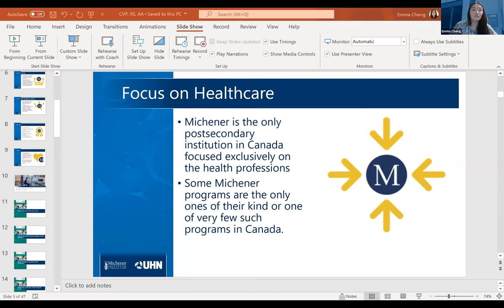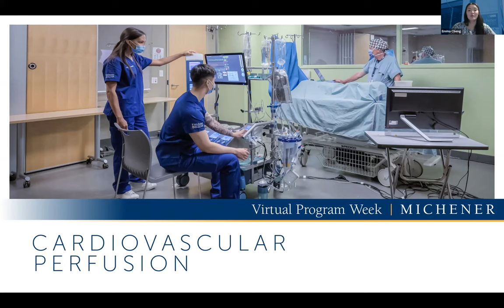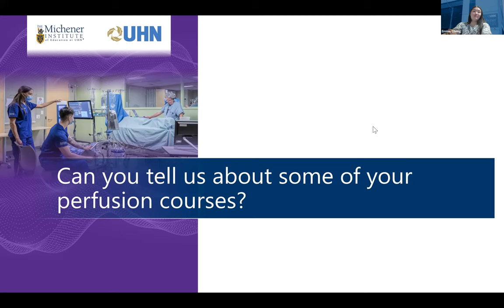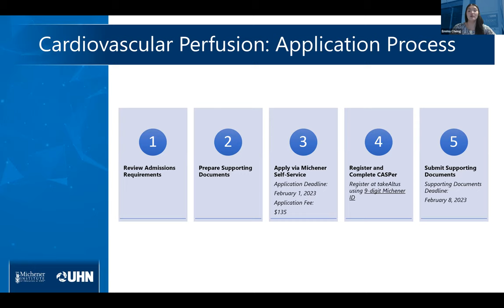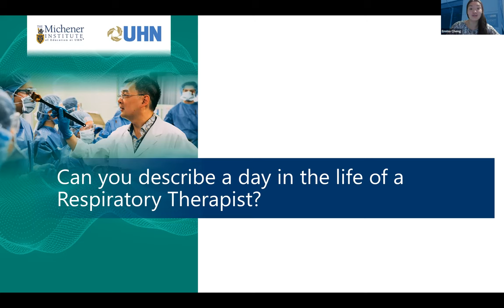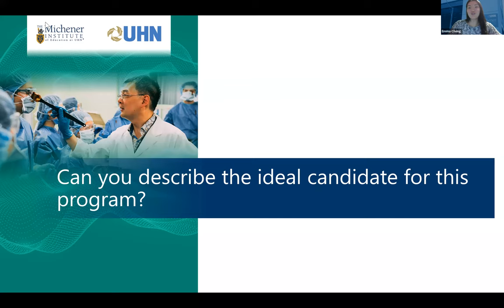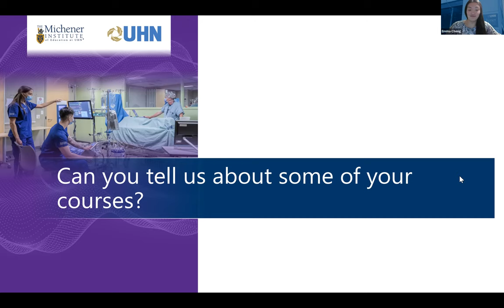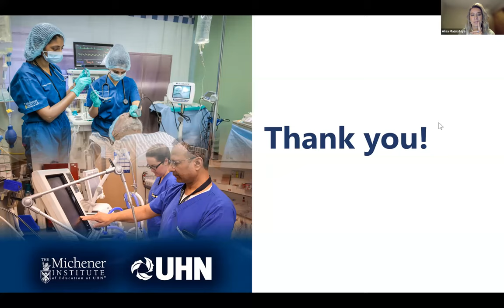Cardiovascular Perfusion, Respiratory Therapy and Anesthesia Assistant Program Webinar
Virtual Program Week Webinar Session